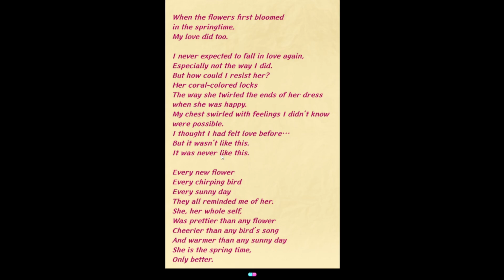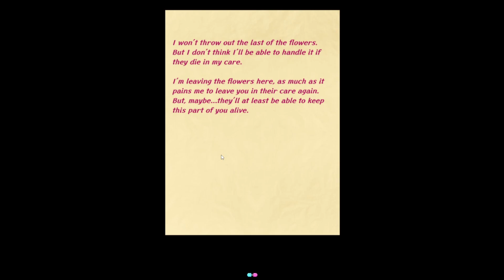Blackout Hospital gameplay ep5 - No Commentary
Blackout Hospital is a game where you play as Vasilis, a nonbinary janitor at Altobuck Hospital. When the power goes out while working the night shift, the emergency lights come on and bask the halls in an eerie, ghostly glow. Bizarre happenings start to occur at the hospital, and Vasilis wants no part in it as they try to look for a way out! Along the way they will fight off mysterious enemies, meet strange characters, and make a few allies--but will any of it mean anything if they can never return home?

Blackout Hospital is a story-driven RPG game that contains battles, puzzles, and character interaction.

This RPG game consists of 3 different endings: A bad ending, a secret ending, and a true ending.

Average playtime is about 6-8 hours!

Credits follow the true ending!